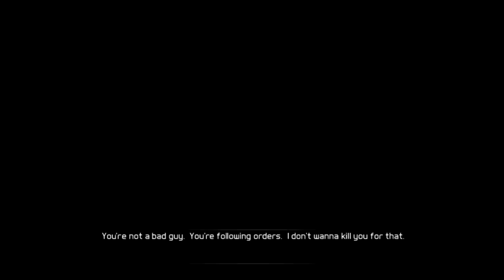[Tom Clancy's Ghost Recon: Future Soldier] Let's Play! Ep.38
Man I've been wanting to play this for a while! Soon as i got the cash I grabbed it and
turned on my recordin stuff, which means this is another blind play-through!